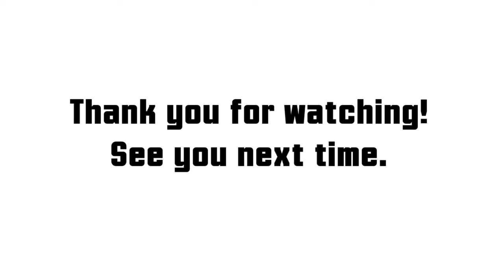Vlog | Best Day Care Centre & Boarding House in Rustenburg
Welcome to Green Champions Day Care and Boarding House, a safe space that fosters child development, which parents can rely on while they are away at work.